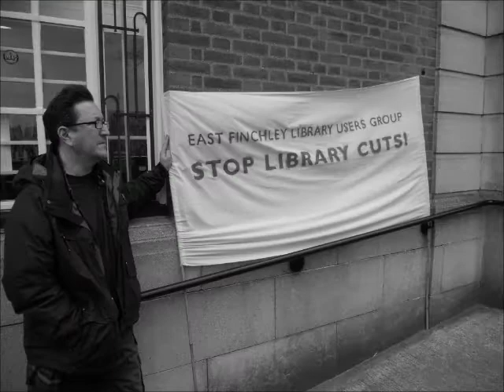East Finchley library protest 5th February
On the national day of protest against cuts in Library services East Finchley Library users demonstrate.